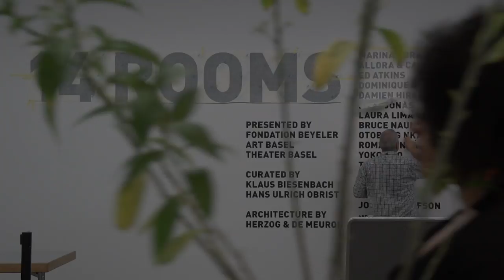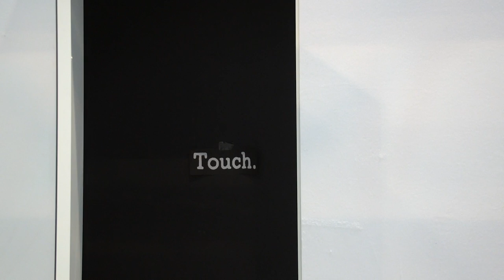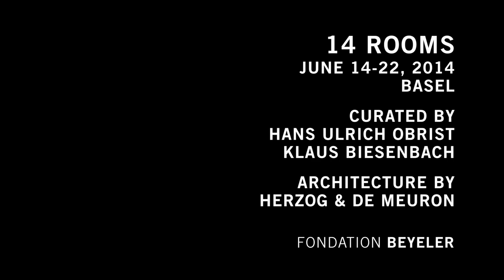14 Rooms: Samuel Leuenberger (Associate Curator)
14 Rooms Associate Curator Samuel Leuenberger in conversation with Mirjam Baitsch (Fondation Beyeler).

For '14 Rooms', curators Klaus Biesenbach and Hans Ulrich Obrist invited fourteen international artists to each activate a room, exploring the relationship between space, time, and physicality with an artwork whose "material" is the human being.

14 Rooms was presented by Fondation Beyeler, Art Basel, and Theater Basel, in an architectural environment conceived by the architects Herzog & de Meuron.